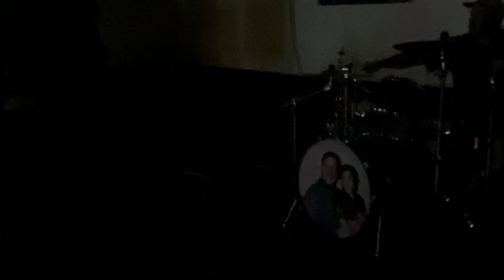Morning Dew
Morning Dew from Pittsburgh at Player’s Retreat in Greenville NC.